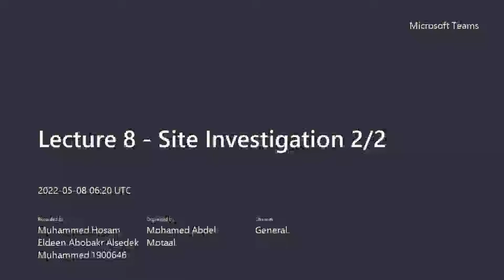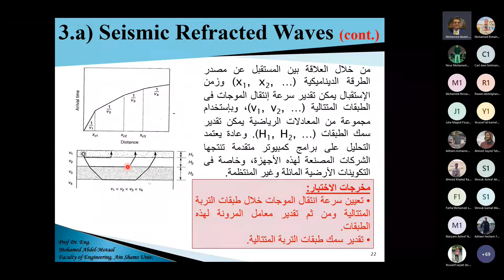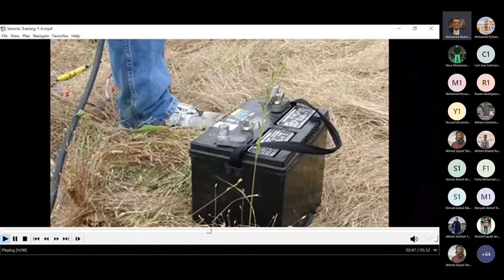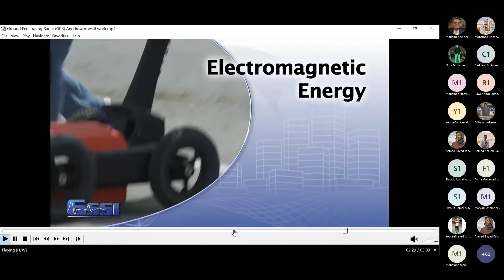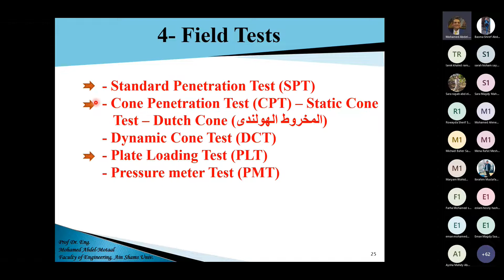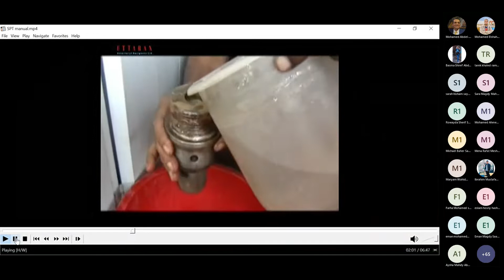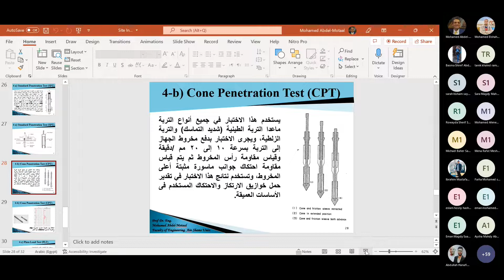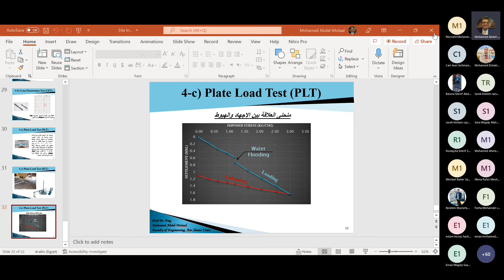Geotechnical Engineering 1 | Site investigation (part 2)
المحاضره السابقه لم يتم تسجيلها
محاضره قديمه لنفس الكتور